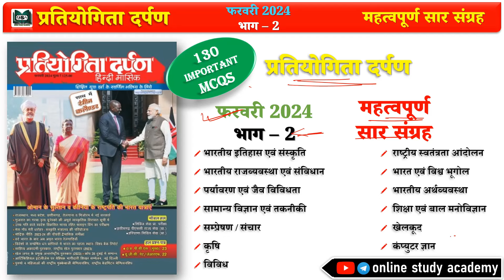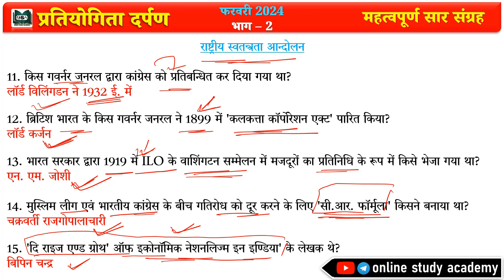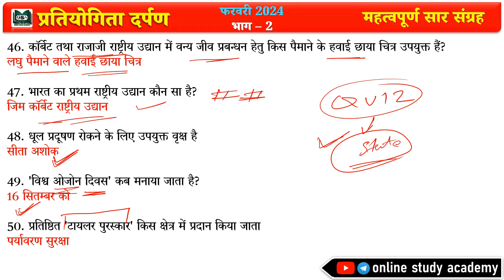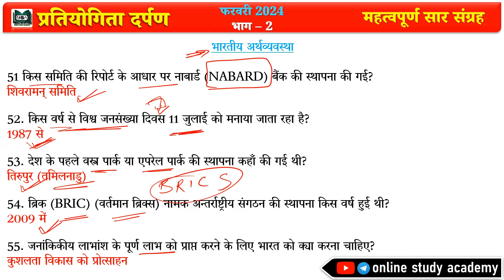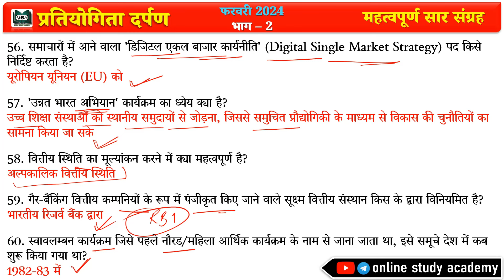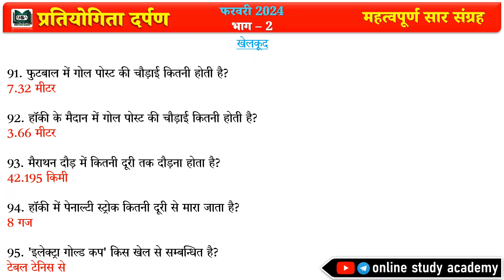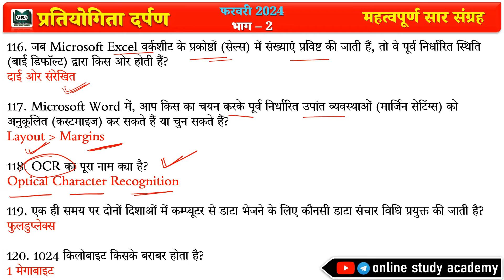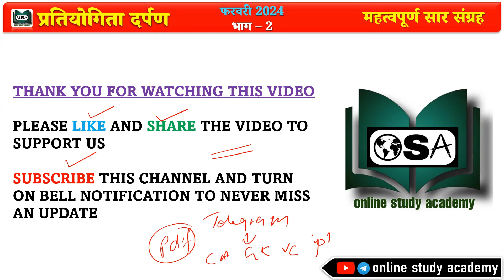Pratiyogita Darpan | प्रतियोगिता दर्पण | February 2024 | Part 2 | महत्त्वपूर्ण सार संग्रह | 130 MCQs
प्रतियोगी परीक्षाओं की तैयारी हेतु प्रतियोगिता दर्पण भारत की no.1 पत्रिका है
यह पत्रिका सारी प्रतियोगी परीक्षाओं को कवर करती है
इस चैनल पर हम आपके लिए हर माह प्रकाशित होने वाले अंक का संपूर्ण विश्लेषण करेंगे तथा सार संग्रह के साथ महत्वपूर्ण MCQs भी सॉल्व करेंगे ताकी आपको परीक्षा में सफलता प्राप्त करने में मदद मिले ।

नोट : पत्रिका में डाटा ज्यादा होने की वजह से हम इसे अलग अलग भाग में कवर करेंगे
वीडियो के सारे भाग आपको प्लेलिस्ट में मिल जायेंगे

Important MCQs